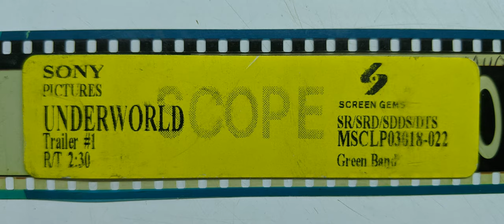Underworld (2003), 35mm film trailer, scope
This 35mm film trailer was transferred using the Gugusse Roller.